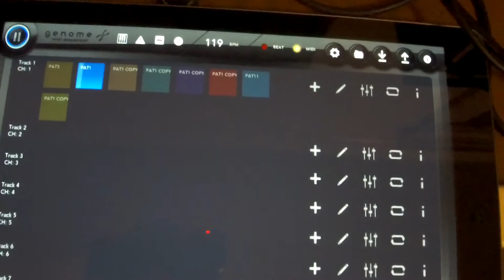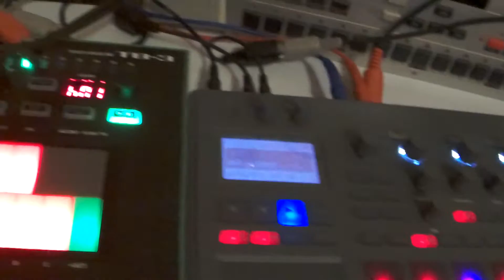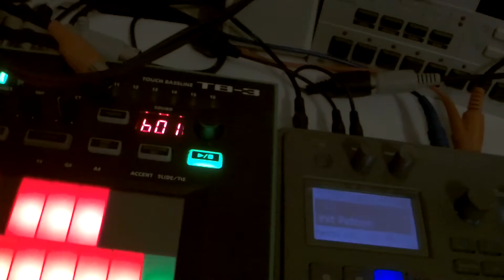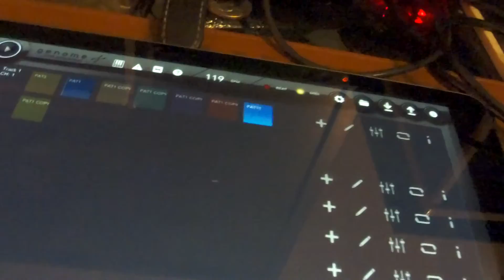Jam with Korg Electribe 2, Roland TB-3, Moog Animoog and Genome MIDI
Friday Night Jam. Korg Electribe 2 is doing all the drums. Roland TB-3 is constantly playing the 16 step pattern heard in the very beginning. Genome MIDI and my unsteady fingers are controlling a custom delay laden Animoog patch with riffs inspired by the classic Goa gods, Astral Projection. An iConnectMidi 4+ is providing the MIDI backbone. At 1:15 the Electribe gate arp'd lead kicks in, followed by several patterns of the same with different sequencer mutes. It's the Oct-Tri and IFX Off-Beater.

Recorded on a Zoom Q4.